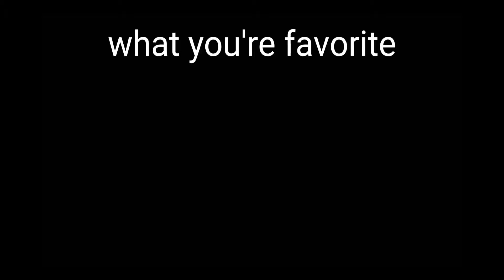October 8, 2021